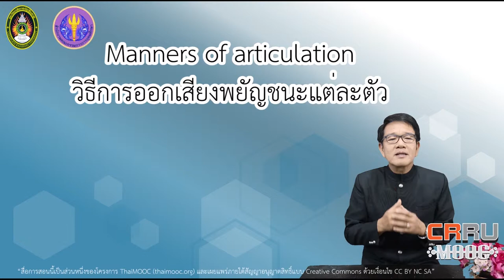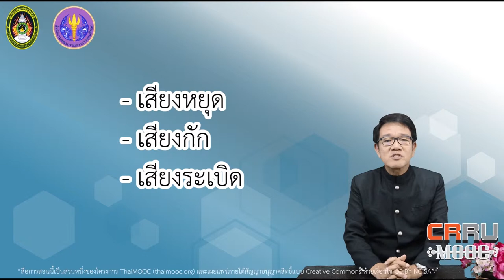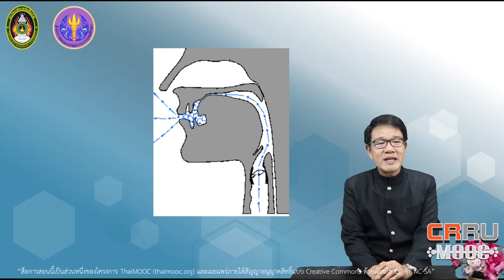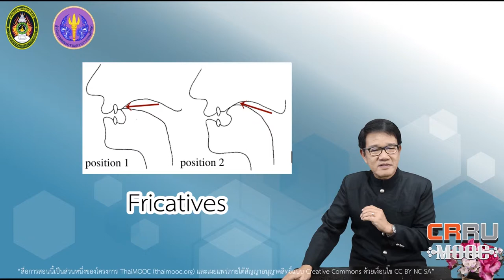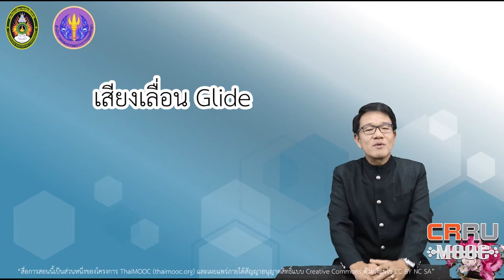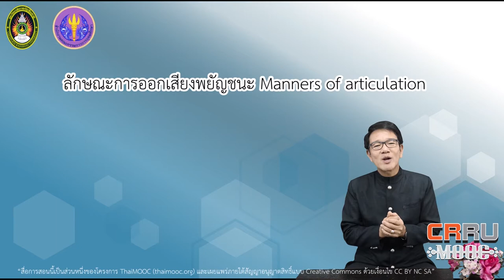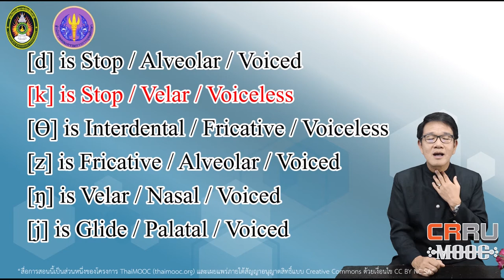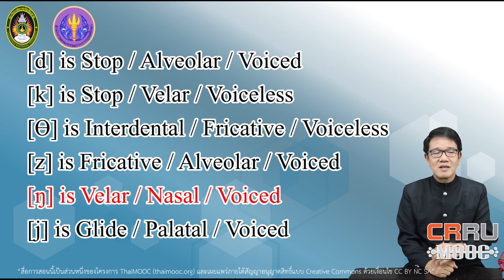Articulation and Description of English Consonants